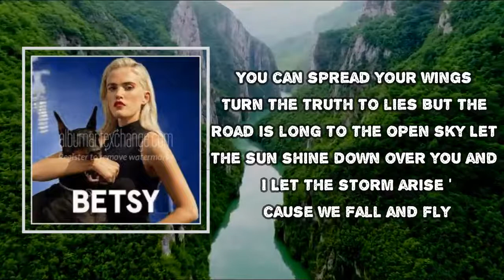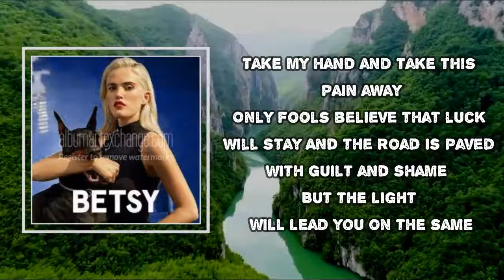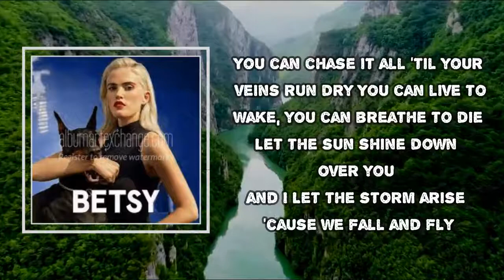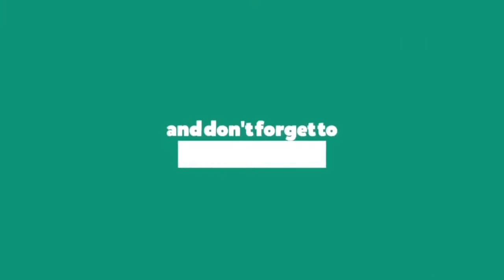Betsy - Heavy Head (Lyrics)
Album: Betsy

Heavy Head  Lyrics:
Won’t somebody rescue me?
Ooh, set me free
From my heavy head
Oh, from my heavy head

[Verse 1]
No, it wasn't meant to be this way
But I’m stronger now than yesterday
And the rain is pouring down my face
But I'll live to find a better way

[Pre-Chorus 1]
You can spread your wings
Turn the truth to lies
But the road is long to the open sky
Let the sun shine down over you and I
Let the storm arise 'cause we fall and fly

[Chorus]
Won't somebody rescue
Won't somebody rescue
Won't somebody rescue
Won't somebody rescue
[Verse 2]
Take my hand and take this pain away
Only fools believe that luck will stay
And the road is paved with guilt and shame
But the light will lead you on the same

[Pre-Chorus 2]
You can chase it all 'til your veins run dry
You can live to wake, you can breathe to die

[Chorus]
Won't somebody rescue
Won't somebody rescue
Won't somebody rescue
Won't somebody rescue
Won't somebody rescue
Won't somebody rescue
Won't somebody rescue
Won't somebody rescue

Heavy Head
#​Betsy